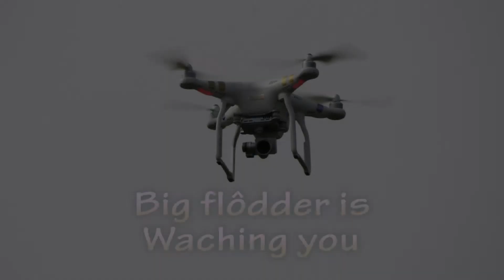Optocht Koningsdag Oudemirdum 2018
Compilatie van de optocht in Oudemirdum op koningsdag.